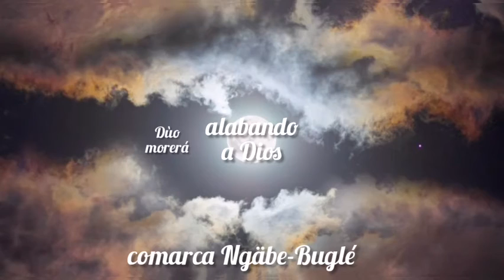Comarca ngäbe Buglé.